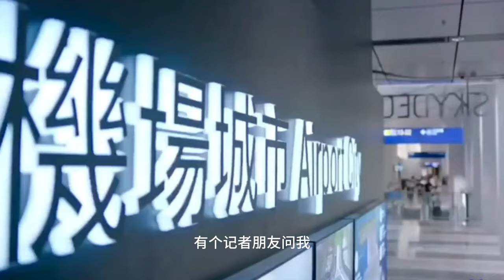TVB時裝航空電視劇《飛常日誌 The Airport Diary》 即将开播！由马国明、高海宁等主演💥【粤语預告片 Trailer】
2024年TVB时装航空电视剧《飞常日志》巡礼预告片来袭❗

《飞常日志》是香港电视广播有限公司与香港机场管理局合作，为庆祝香港国际机场启用25周年拍摄制作的时装航空电视剧，亦是继2003年《冲上云霄》及2013年《冲上云霄II》后TVB拍摄的第三部有关航空题材的电视剧。

《飞常日志》由马国明、陈豪、蔡思贝、高海宁、洪永城、朱敏瀚、刘颖镟、郭柏妍、徐荣、戴祖仪、吴伟豪等主演，陈豪客串演出。于香港国际机场全实景拍摄。

剧情讲述杨尚伟（马国明 饰）年轻时见证了香港国际机场从启德迁往赤鱲角的历史时刻，廿五年后，伟亦成为了机场中央控制中心的值班经理，负责监察整个机场，确保一切运作正常. 他们是机场最出色的组合，能化解所有危机。一天，台风正面吹袭机场，这时候港湾航空的一班客机竟要紧急降落……

✨该剧将于 2024年01月15日翡翠台开播。